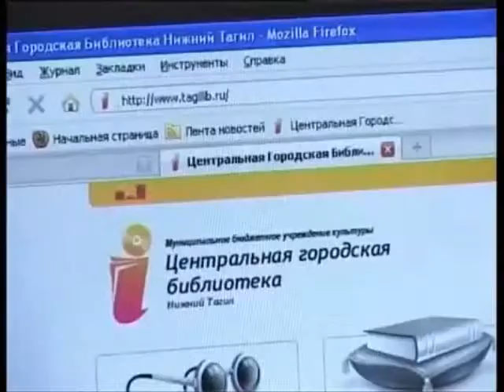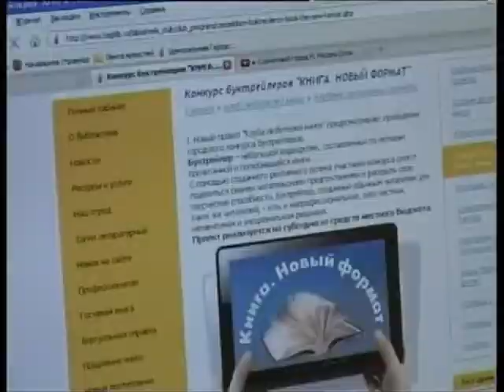Городской конкурс буктрейлеров.